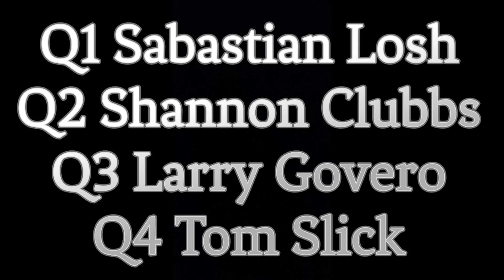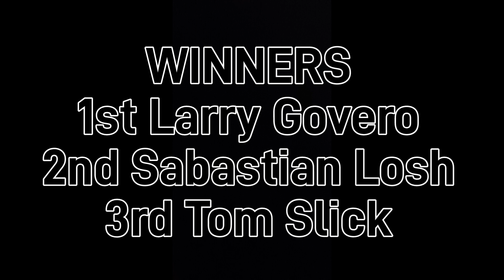Fall Classic Series! at Countyline Raceway! Season Finale! B-MOD A-MAIN Govero jumps to WIN thriller